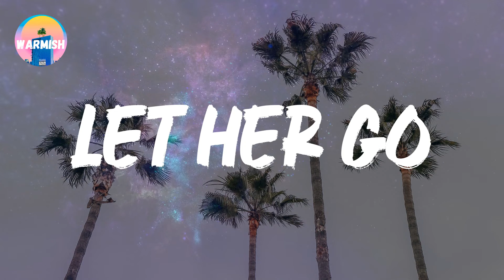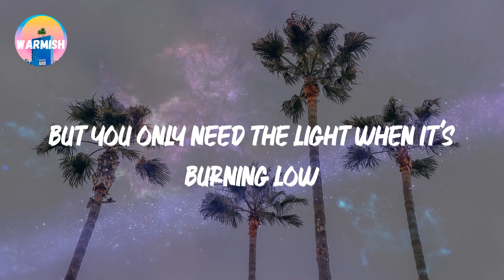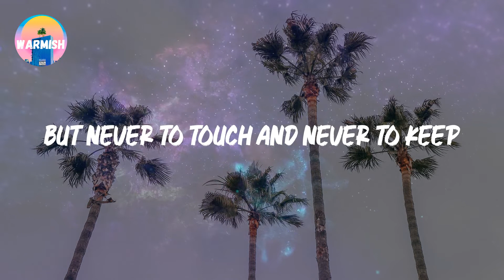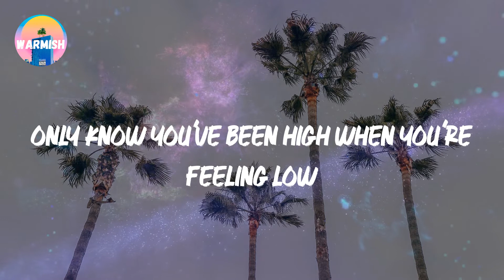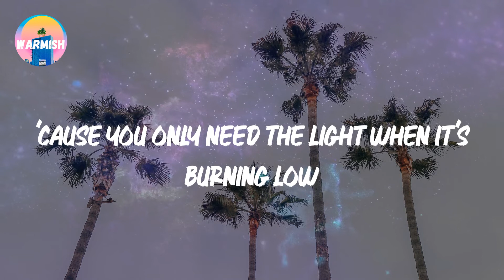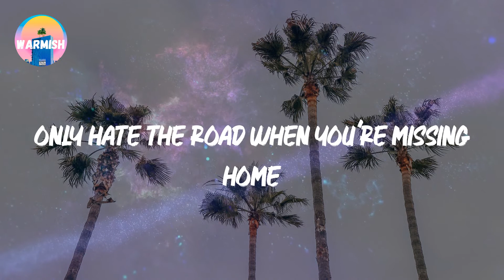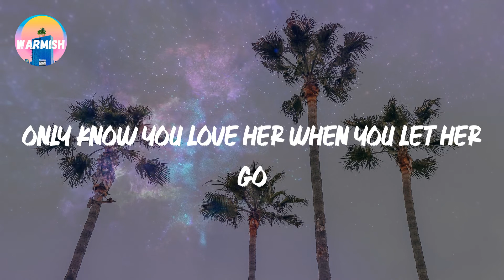Passenger - Let Her Go (Lyrics)